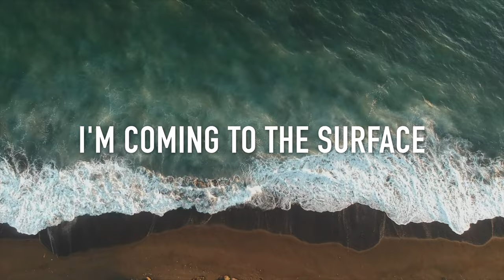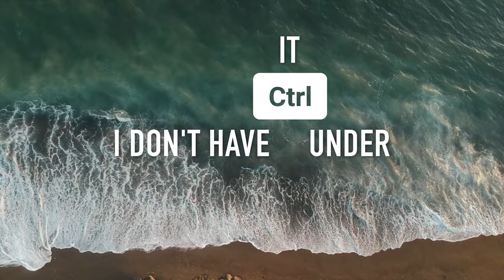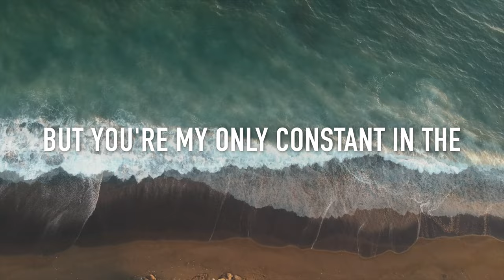Matthew Parker & Xander Sallows - Ebb & Flow (Lyric Video)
Wrote this track with Xander quite a few months ago and I think the real spice to this track is in the bOuNcE. :D Hope you enjoyed the mildly goofy tone to this lyric video--I enjoyed being (hopefully) tastefully stupid. Don't forget to add it to your playlists on Spotify & Apple for future listening. Love, MP